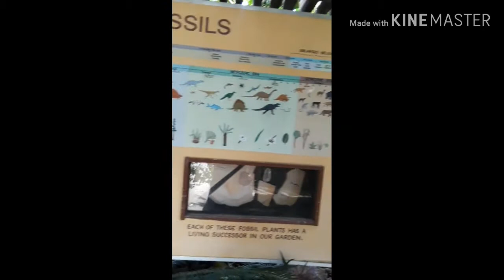A zoo.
O w O